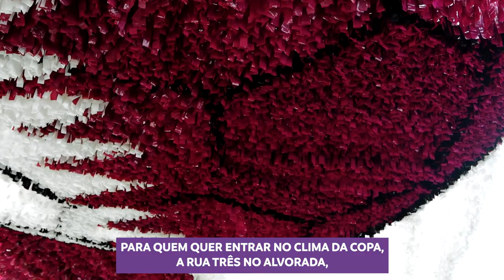Sou Manaus | Onde é hoje? - Parte 3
Sair para comer é bom, né? Mas, às vezes, o manauara quer fazer algo diferente. Confira as dicas que a Prefs preparou em mais um episódio de ‘Onde é hoje?’.